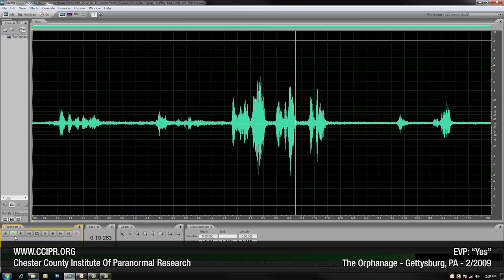CCIPR.ORG: EVP: "Yes" Ghost Video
Members of CCIPR were conducting an EVP session in the basement of The Orphanage located in Gettysburg, Pennsylvania. When asked the question if there was a little girl present, a direct response was captured on the audio device but not heard at the time of this recording.